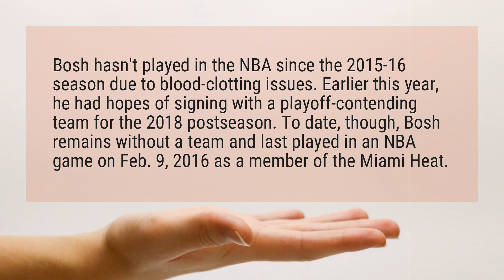What team is Chris Bosh on?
Bosh hasn’t played in the NBA since the 2015-16 season due to blood-clotting issues. Earlier this year, he had hopes of signing with a playoff-contending team for the 2018 postseason. To date, though, Bosh remains without a team and last played in an NBA game on Feb. 9, 2016 as a member of the Miami Heat.